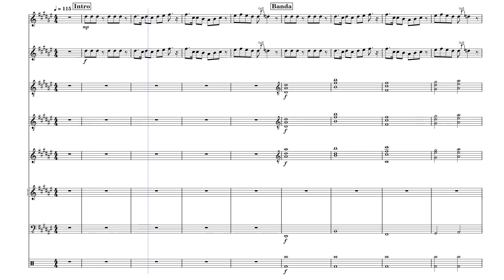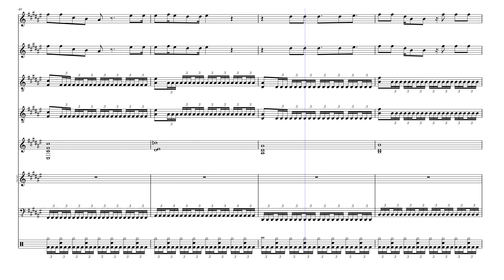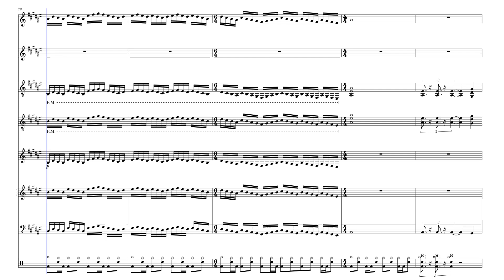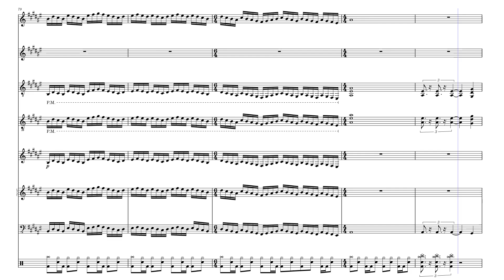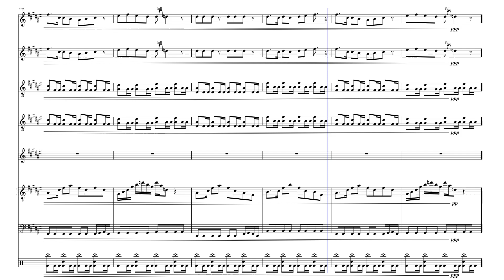Tú Mismo - WarCry (Partituras) (Sheet music)